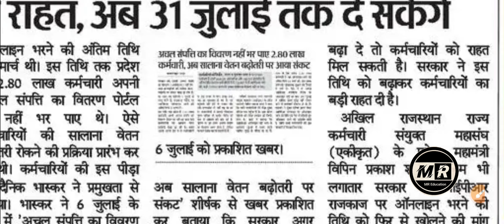IPR 2024 | अचल संपत्ति विवरण कैसे भरें 2024 | IPR Form Kaise Bhare 2024 | SSO ID PR IPR Kaise Bhare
IPR 2024 | अचल संपत्ति विवरण कैसे भरें 2024 | Achal Sampatti ka Vivaran kaise bhare | IPR Form Kaise Bhare 2024 | SSO ID PR IPR Kaise Bhare